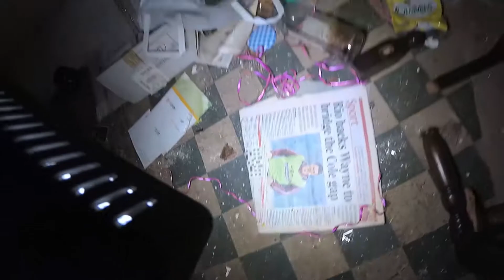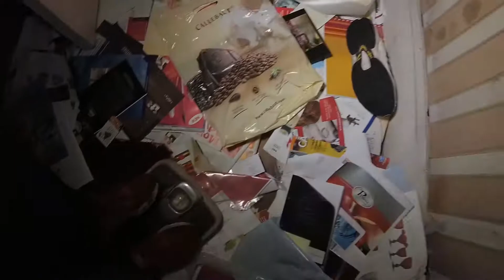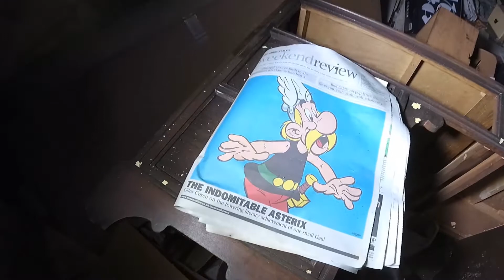Abandoned Mechanics House (solo)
The mechanics house, found by chance really, so not any history. I've dubbed it the mechanics house due to all the car parts found inside.  This is the last Explore video for 2020, but don't fear we're kicking off 2021 with top quality locations (as always) and more interactions with you lovely people on live streams, keep an eye out for our 2020 round up special with Chloe & myself wishing you all the best for 2021.
No Spamming, No Posting Personal Information, No Website Links, No Usage Of Any Of My Clips Permitted Without My Prior Authorisation! Action Will Be Taken Against Anyone Who Ignores This! Thank You.